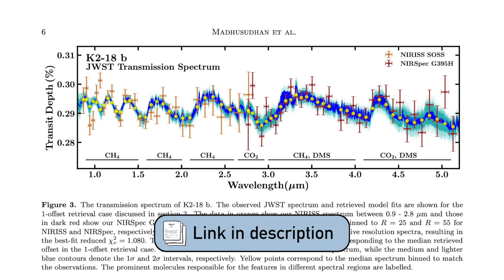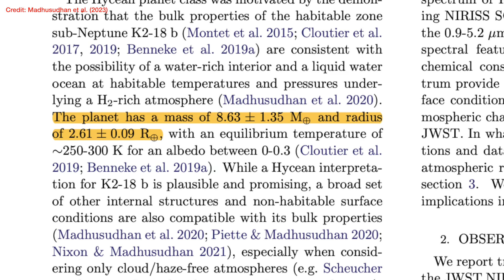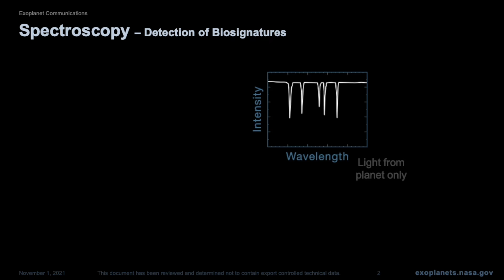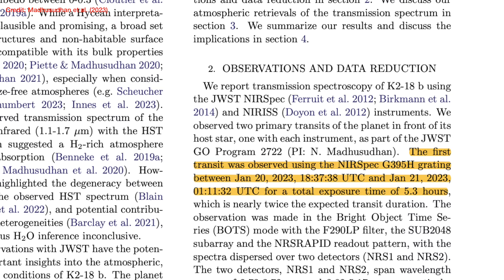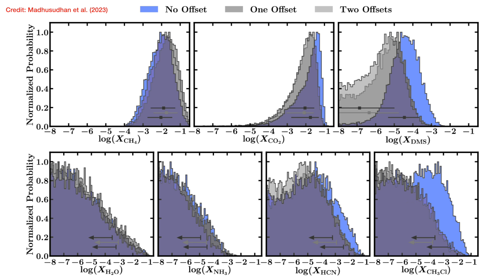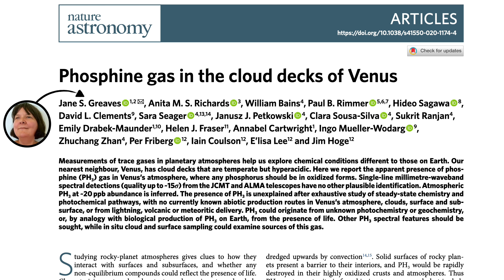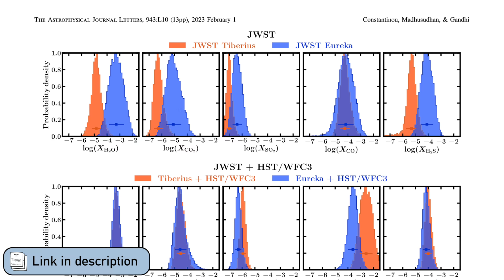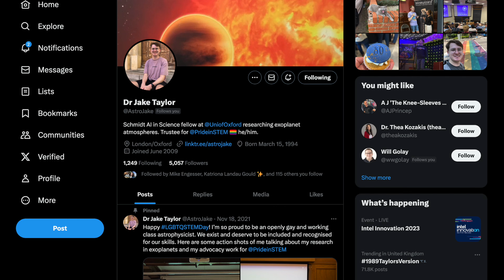Did JWST find a MARKER OF LIFE in an exoplanet atmosphere?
There’s been a big claim of a marker of life, known as a biosignature, found using JWST in the atmosphere of an exoplanet known as K2-18b. The data also confirmed this planet was a “Hycean” world, a planet with a liquid water ocean surrounded by a hydrogen dominated atmosphere. The biosignature that’s claimed to have been found is dimethyl sulphide, a molecule that on Earth is mostly produced by phytoplankton in the ocean. But how strong actually is the evidence for this claimed detection of dimethyl sulphide?

Bell et al. (2023; JWST methane detection in the atmosphere of WASP-80b)
Benneke et al. (2019; HST observations of K2-18b and detection of water)
Hu et al. (2021; prediction of the molecules present in a hycean world atmosphere)
Constantinou et al. (2023; the different JWST reduction pipelines for exoplanet data)

00:00 Introduction
01:24 What do we already know about K2-18b?
04:01 How we use JWST to study exoplanet atmospheres
06:00 What has JWST found in the atmosphere of K2-18b
12:17 The caveats to these results (especially the DMS claim)
14:08 What’s next? How can we confirm or deny this claim of DMS?
15:52 Bloopers

Correction: 02:38 K2-18b is LESS dense than Earth, not more dense. Verbal typo.

📚 My new book, "A Brief History of Black Holes", out NOW in hardback, e-book and audiobook (which I narrated myself!)